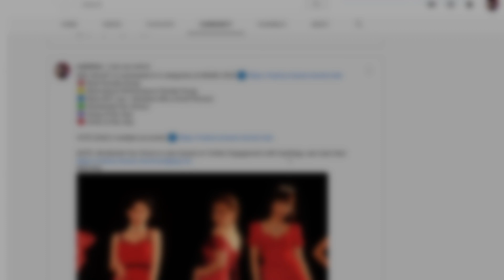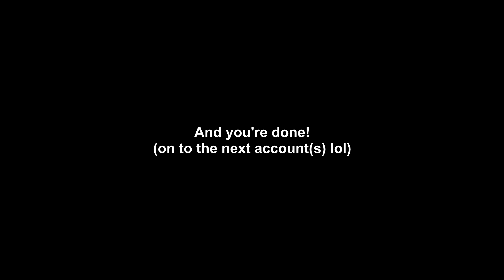For the gurlz 😭🤟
There's also voting for:
AAA (Asia Artist Awards) Popularity Voting
APAN Music Awards Voting

Here are some useful carrds to get you started!

SONGS:
"Psycho" by Red Velvet
"In & Out" by Red Velvet